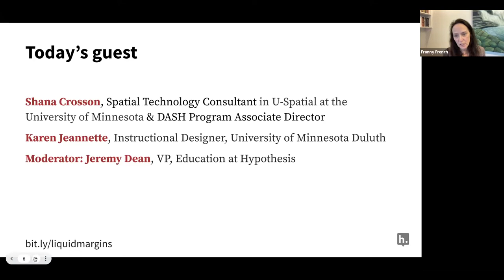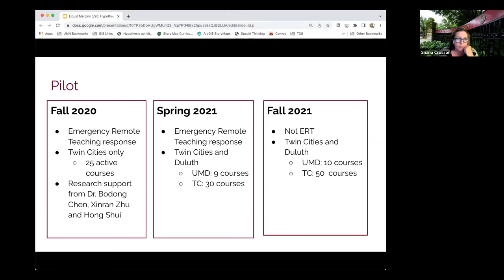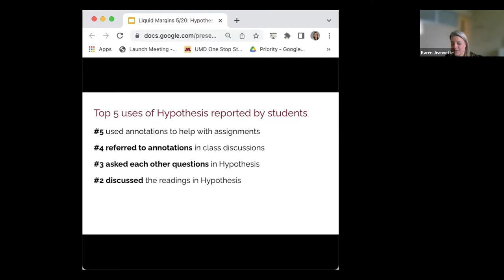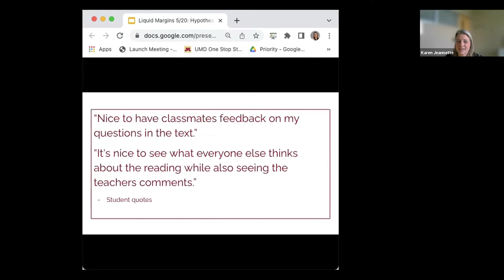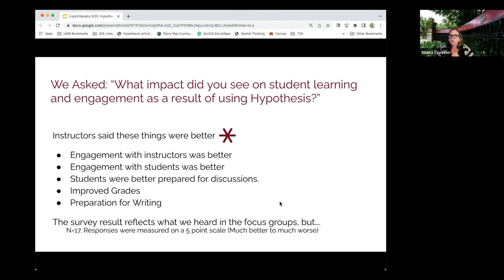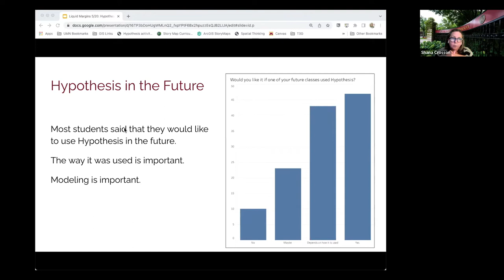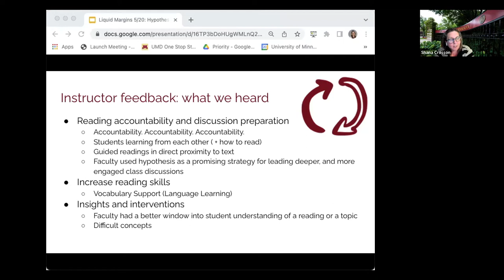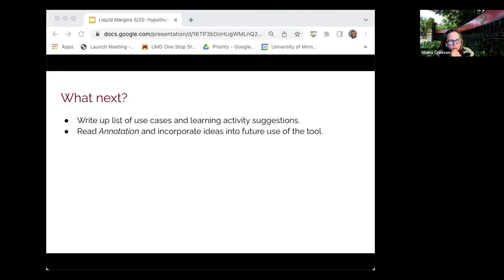Liquid Margins 033 | A Tale of Two Semesters: Evaluating Social Annotation at UMinn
In the fall of 2020, the University of Minnesota Duluth and the University of Minnesota’s College of Liberal Arts in the Twin Cities began a Hypothesis social annotation pilot. At the end of the spring and fall 2021 semesters, University of Minnesota Spatial Technology Consultant Shana Crosson and University of Minnesota Educational Technologist Karen Jeannette conducted an evaluation of Hypothesis with instructors and students. Join us for this special Liquid Margins as Shana and Karen present pilot findings and talk about how social annotation will move forward across the University of Minnesota.